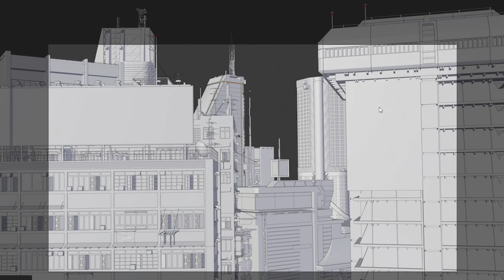Soviet Cyberpunk VFX Showreel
🎥 Welcome to Rebel Monkey Production! 🐒

Looking for top-notch video production services? Look no further! We are a dynamic and creative video production company, specializing in commercial and corporate videos, video editing, and offering VFX and motion design services. Our passion for storytelling and visual excellence drives us to create captivating videos that leave a lasting impact.

Whether you're a business in need of a powerful promotional video, a brand looking to enhance your online presence, or an individual seeking a captivating video for a special occasion, Rebel Monkey has got you covered. Our team of talented professionals brings years of experience to the table, ensuring that every project we undertake is executed with precision and creativity.

💼 We offer a range of services including:

-Commercial and corporate video production
-Professional video editing
-VFX (Visual Effects) and motion design

We believe in the power of visual storytelling, and we can't wait to share our passion with you.

Don't miss out on the opportunity to elevate your brand's visual presence and tell your story in a compelling way. to learn more about our services and to get in touch with our team. Let's bring your ideas to life!

We proudly serve clients all over the United States, including Philadelphia, New York, New Jersey, Washington, D.C., Miami, and Los Angeles. No matter where you're located, we're here to bring your vision to life!